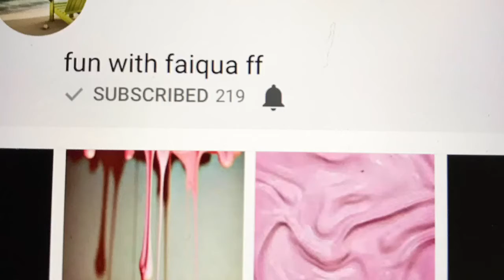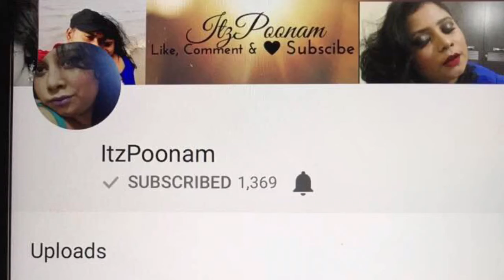Appreciation Saturday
This is to thank all the people who have liked my channel and motivated me.I will be mentioning 10 channels every Saturday 😊So please be an active subscriber and you will be on the list too.